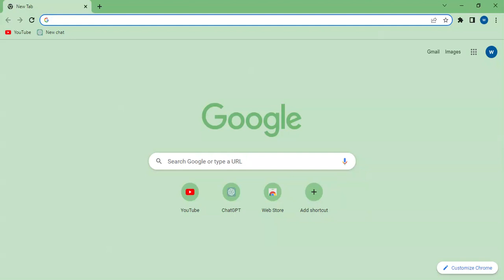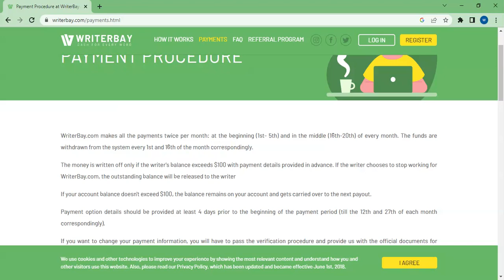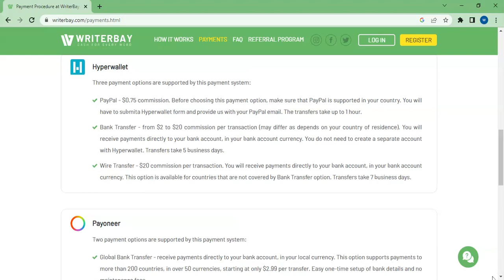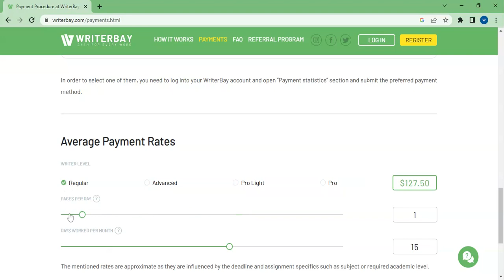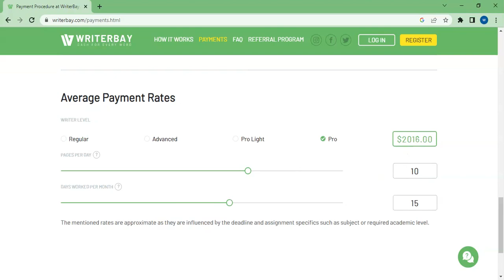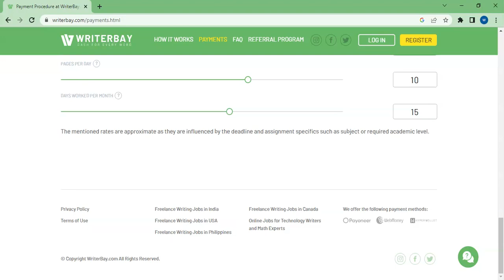Writerbay Payment Proof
Hello Viewers
In this video I will tell you about Writerbay Payment  Proof .

All the information is provided in this channel are only for informational and Educational purposese .This channel strictly advised you to do your research before joining on any such platform .